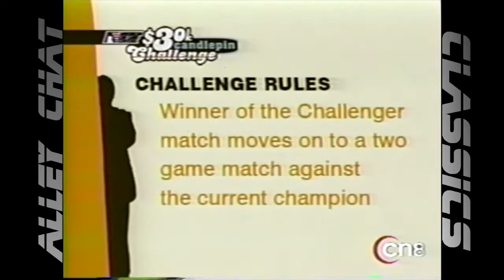Alley Chat Classics - CN8 30K Candlepin - Dennis Nuzzo vs. Dave Barber vs. Richie Myrick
From CN8's "$30,000 Candlepin Challenge", this show features in the challengers' match Dennis Nuzzo of Saugus, MA vs. Dave Barber of Lynn, MA. The winner of this match moves on to face champion Richie Myrick of Easthampton, MA.

Special Thanks to Contributors Dennis Nuzzo and Nick Norcross